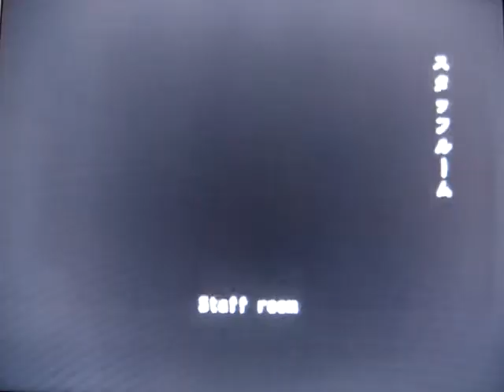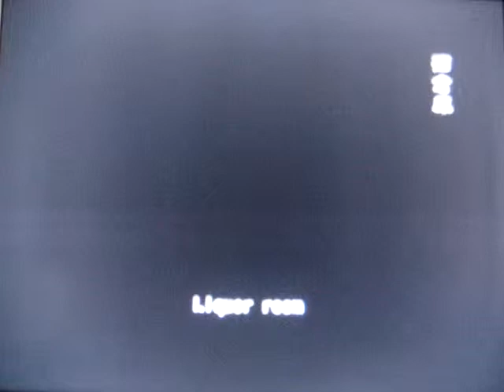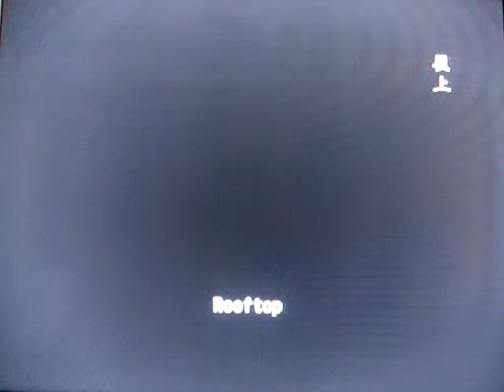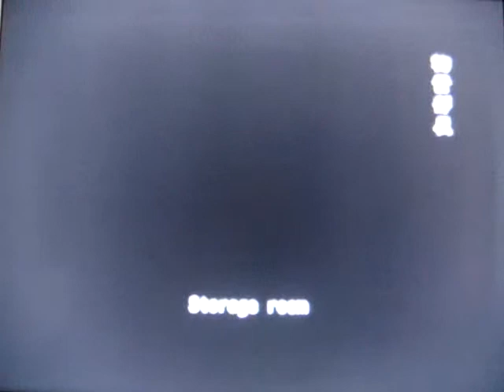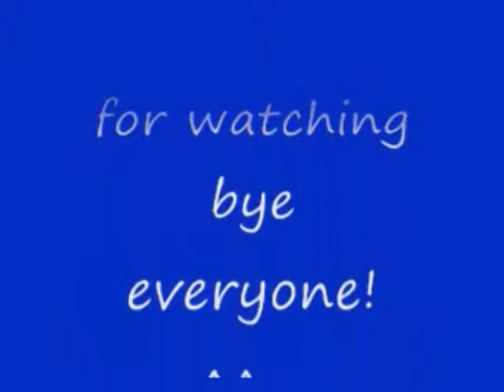No 2 Let's Play Resident Evil Out Break. BIOHAZARD OUT BREAK。 MrCedar31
PS2 バイオハザード アウト ブレイク ケビン ライマン編 発生 実況。
PS2 Resident Evil Out Break Kevin Ryman scenario outbreak.